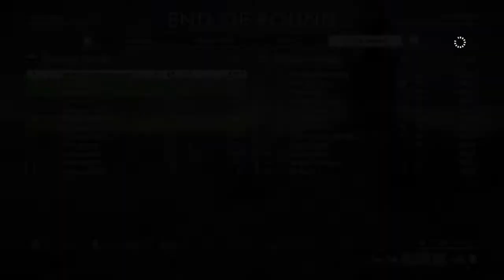MC-26-12 (playing with RD & JL)